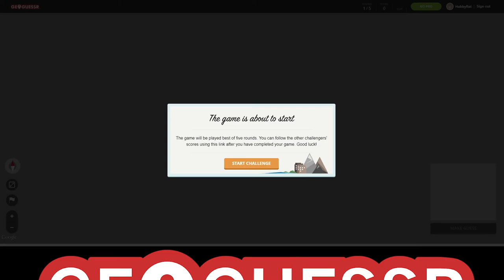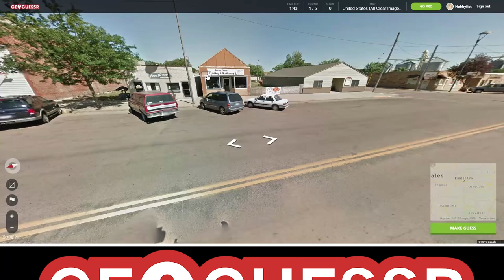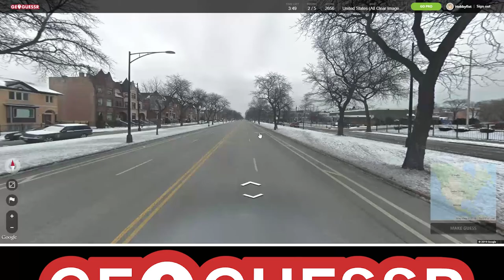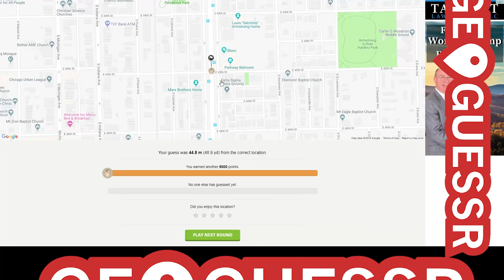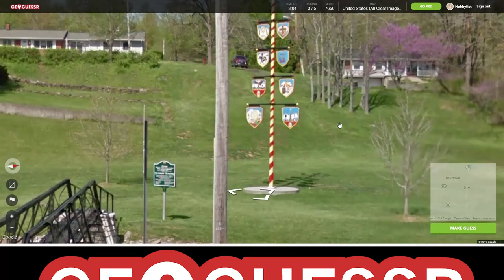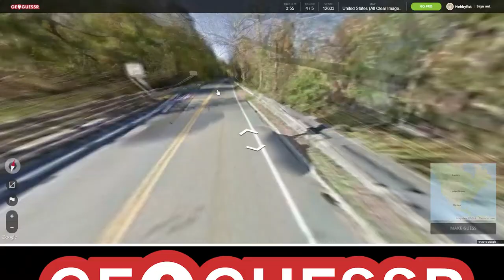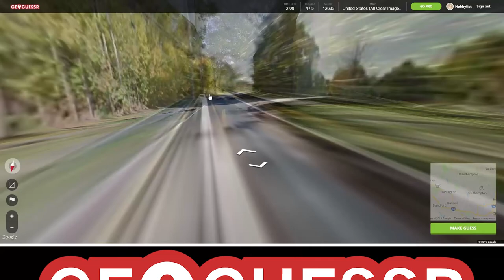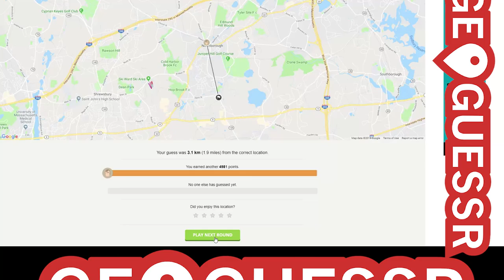Hobbyfist Geoguessr - [Part 170] Biker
Rally.